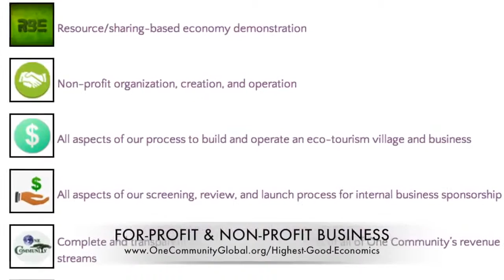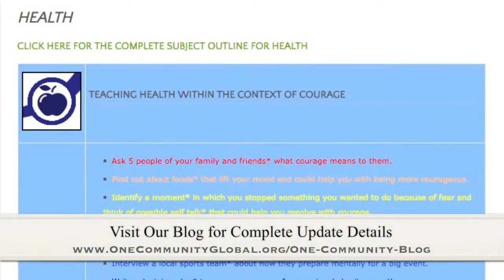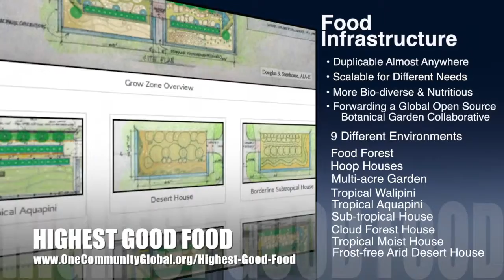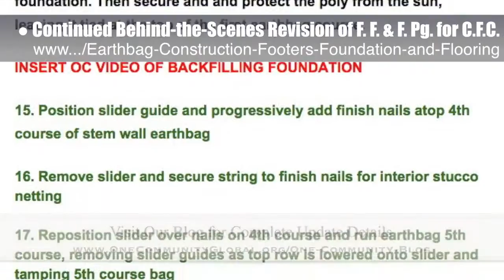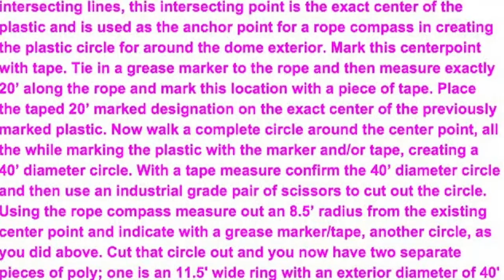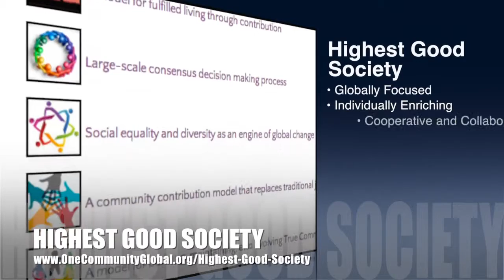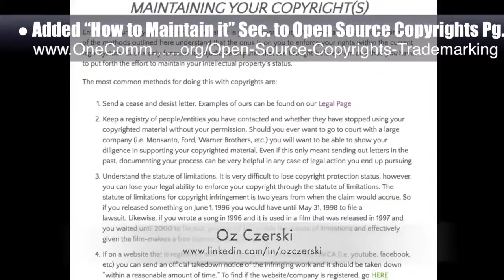Forwarding the Evolution of Sustainability - One Community Weekly Progress Update #163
Forwarding the Evolution of Sustainability | A Sustainable Planet | Creating a Better World for All | Sustainable Evolution | Forwarding Sustainability | Sustainability Non Profit | A New Way to Live | One Community | Weekly Progress Update #163

“Forwarding the evolution of sustainability can be accelerated through open source sharing models for self-sufficient eco-villages. For maximum effect, it makes sense to include within these village models approaches for Highest Good food, energy, housing, education, for-profit and non-profit economics design, social architecture, fulfilled living, and stewardship practices and more. We call this living and creating for The Highest Good of All. This is the May 8th, 2016 edition (#163) of our weekly progress update detailing our team’s development and accomplishments.”

FORWARDING THE EVOLUTION OF SUSTAINABILITY INTRO: @1:03
FORWARDING THE EVOLUTION OF SUSTAINABILITY
SUMMARY: @7:19